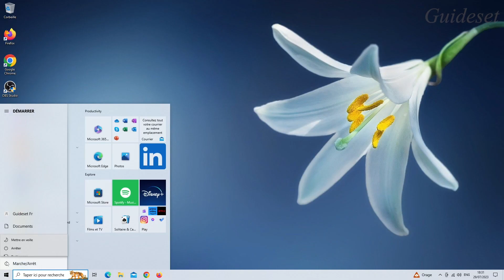Comment Réparer L'utilisation Élevée De La Mémoire Du Gestionnaire De Fenêtres De Bureau (Dwm.exe)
Dans cette vidéo, vous apprendrez comment résoudre le problème "utilisation élevée de la mémoire du gestionnaire de fenêtres de bureau" étape par étape. Résoudre le problème "utilisation élevée de la mémoire DWM" est très facile et vous pouvez le faire facilement avec ce tutoriel.